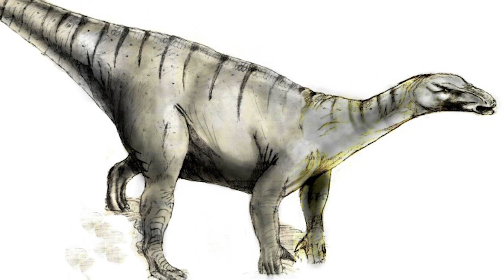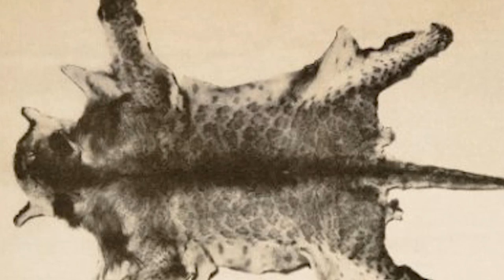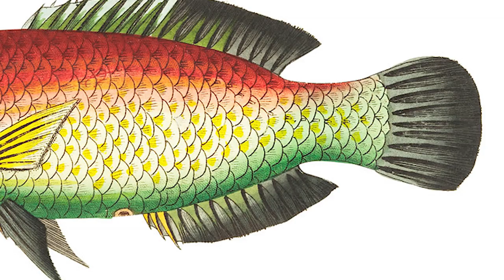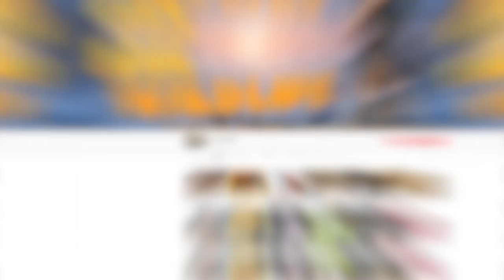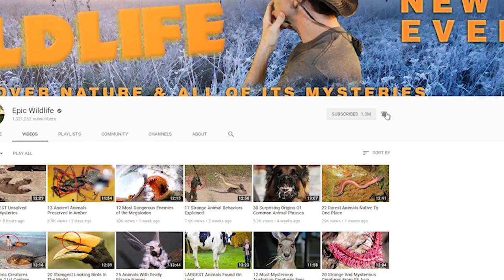WILDEST African Cryptids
From giant spiders and snakes … to dinosaurs that time forgot …  here are 13 Crazy African Cryptids

#6  Ngoubou
Allegedly found in the savannah region of Cameroon, this creature is said to be roughly the size of an ox but is fierce enough to fight elephants for land.  Ngoubou is a regional word for ‘rhino’.  But this hooved animal is said to have six horns.  From descriptions provided by pygmy locals, the creature sounds like it could be a surviving ceratopsian (sara-top-see-un).  That was a group of beaked dinosaurs of which triceratops is likely the best known.  There’s a problem with that theory, though:  Ceratopsian fossils have never been found in Africa. The pygmies did note the animals had become more difficult to locate, which suggests that their population is declining.  What could have happened to them?

#5  J’ba Fofi
Its name translates as ‘giant spider’, so no wonder why it’s often called the Congolese Giant Spider. They’re said to live in the forests, and resemble tarantulas with brown-colored bodies.  But with a reported leg span of some 6-feet (183 cm), these arachnids have never been identified.  Locals say the beasts can spin strong circular webs that extend between two trees, with a strand that stretches across game trails.  They’re said to be extremely venomous and prey on birds and antelope.  The earliest sightings of these cryptids occurred 1890, when they attacked an expedition in Uganda.  A better known incident occurred in 1938 when a couple encountered a spider as large as a jungle cat.  It blocked a trail they were driving on before scurrying away.  At one time the spiders were said to be numerous.  Now they’re rarely sighted, and some locals blame deforestation for their dwindling numbers.

#4  Emela-Ntouka (eh-mellon-t’ow-kah)
The name of this cryptid translates to ‘elephant killer’.  There aren’t many animals alive today that can live up to that bold nickname.  But this beast could be an exception since it’s said to have the approximate size of an African Bush elephant.  Those critters are the world’s largest living terrestrial animals, weighing some 14,000 pounds (more than 6 metric tons) and standing over 12 feet tall (4 m).  But Emela-Ntouka is said to more resemble a rhino with a massive body on stumpy legs, and a single great horn on its snout.  Like some other big African cryptids, this invites some comparisons to dinosaurs, especially ceratopsians (sair-uh-top-see-uns) like Triceratops.  Some cryptozoologists theorize the creature might be better defined as an aquatic rhino.  However it’s defined, this is known as a ferocious animal, and will kill anything that gets in its way including elephants.  These beasts allegedly live in the more remote regions of Cameroon and the Congo.

#3  The Jungle Walrus
In 1910, a big game hunter named John Alfred Jordan and his party claimed to have seen this 15-foot (4.5 m) long beast in the jungles of West Africa.  It’s also known as a Dingonek (dinga-nek) but its description sounds like a mash up of several well-known animals.  While this so-called walrus did indeed have tusks that measured over 3 feet long (less than 1 meter), it was covered in scales like an armadillo.  This creature also had a long horn-like structure, reptilian claws, and a broad, finned tail.  If that’s not enough of an animal amalgamation, natives have described it as having the physical characteristics of sea serpent, a leopard, and even a whale!  Maybe it makes sense that such an a beast could take down bull hippos.  By some accounts it lives in Lake VIctoria and its tributaries. If it sounds too impossible to be true, consider this:  At South Africa’s Brakfontein (brak-fon-tyne) Ridge there’s a painting that depicts a creature like the Jungle Walrus, complete with a pinniped-like body and tusks.

#2  Lukwata
In the Luganda (loo-gahn-dah) language that word roughly translates to ‘sea serpent’.  These cryptids are described as thick-bodied aquatic reptiles that can measure some 30 feet long (9 m).  Among its more prominent physical traits, the beast is said to have a snake-like head atop a 4-foot long neck (1.2 m), and two distinct humps on its back.  It’s said to reside in Uganda’s Lake Victoria where it has allegedly created whirlpools and attacked fishing boats.  The earliest documented sightings date to the early 20th century when it tried to snatch a man from a steamship, so they seem to have an aggressive nature.  This cryptid is often compared to the previously mentioned Dingonek.  Both animals have been linked to huge lake creatures that have long been worshipped by native peoples.

1...